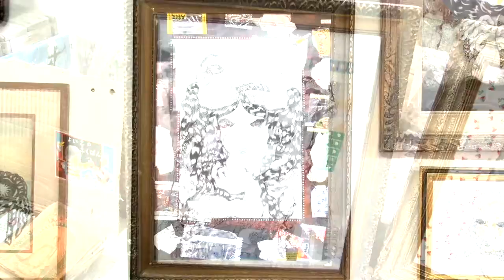The Beauty of Nakamura art 2 720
Young girls visit Nakamura's art shop and make comments about Nakamura's art.

Japanezoom.com